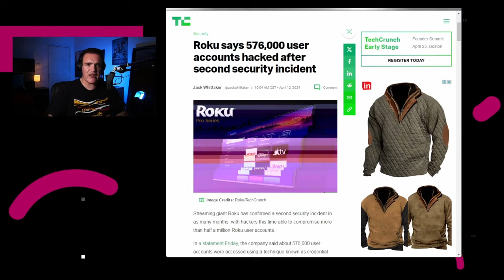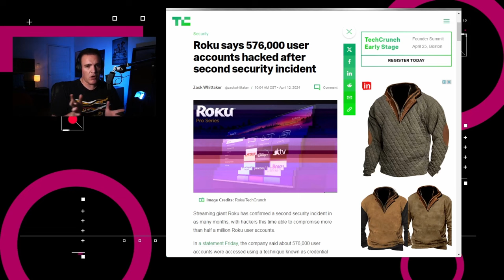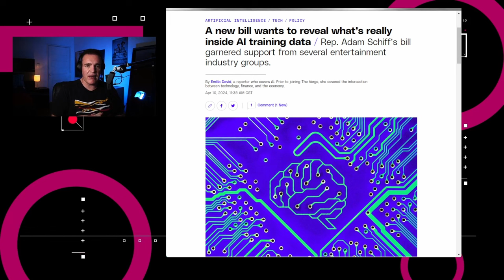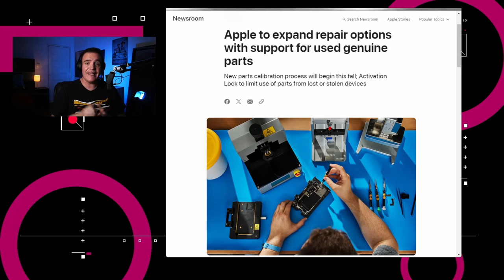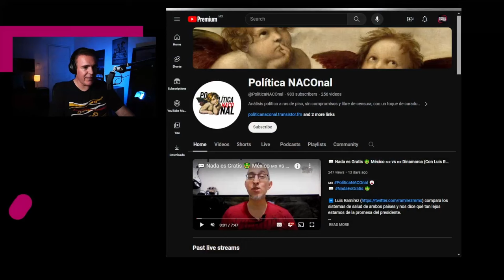Apple permite reparación con piezas usadas - NTX 358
Nueva filtración de datos en Roku, avanza la legislación sobre entrenamiento de IAs y Apple facilita la reparación de dispositivos por terceros

Temas:
00:17 Meta probará Chatbot basado en IA en India y África
00:45 Roku tiene nueva filtración de datos de usuarios
01:21 Estados Unidos presenta propuesta para revisar datos de entrenamiento de IAs
02:06 TikTok: su bloqueo o venta podría retrasarse hasta un año
02:39 Apple amplia opciones de reparación por terceros
03:39 Análisis: Avances en tu derecho a reparar tus dispositivos